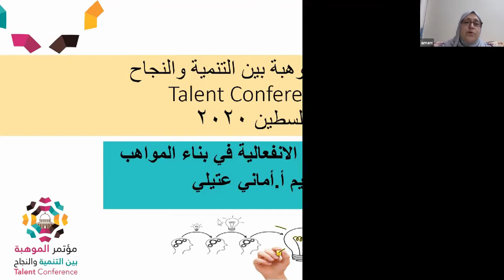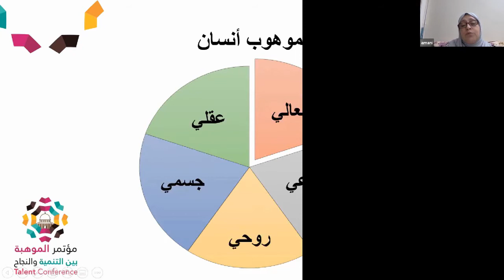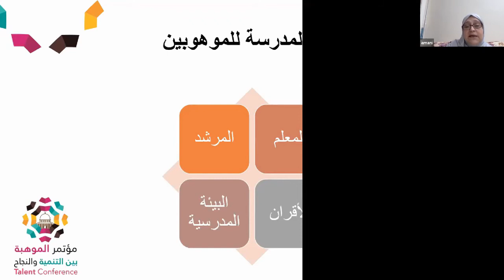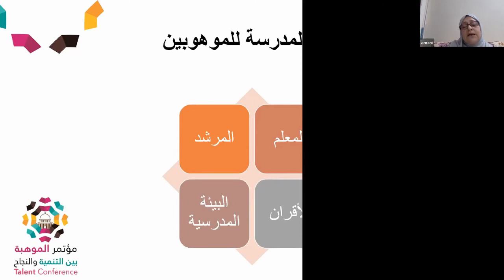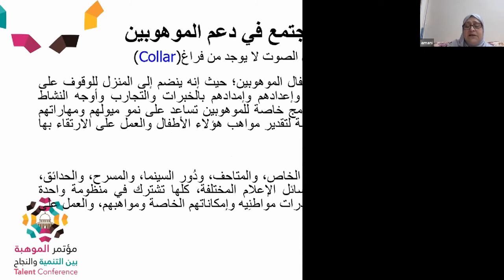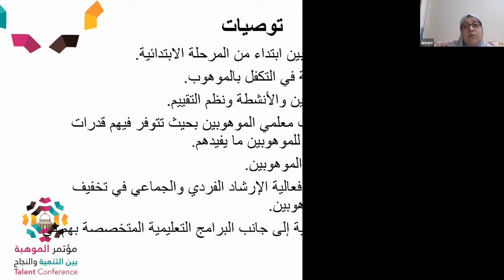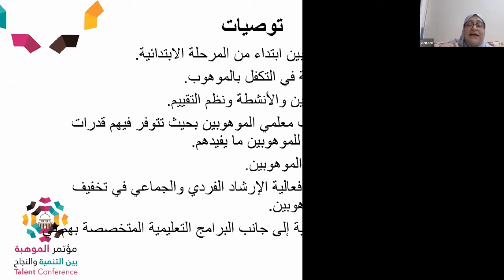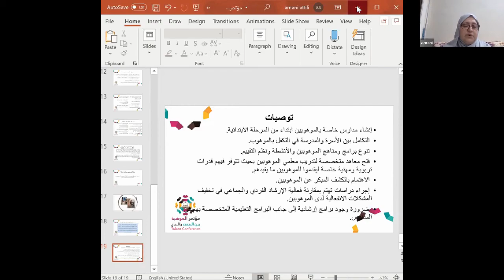الرعاية العاطفية - أ.أماني عتيلي - مؤتمر الموهبة بين التنمية والنجاح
مؤتمر الموهبة بين التنمية والنجاح 2020- Talent conference